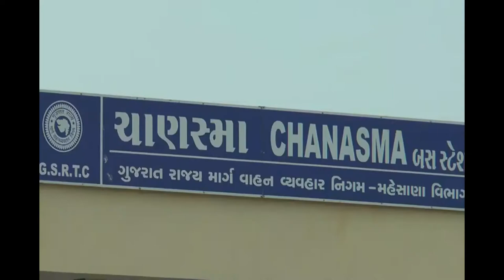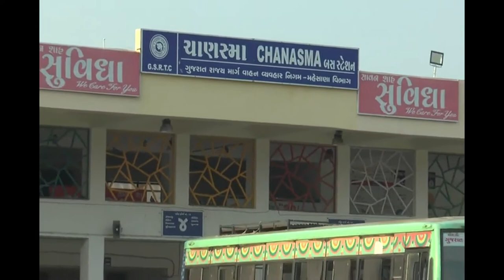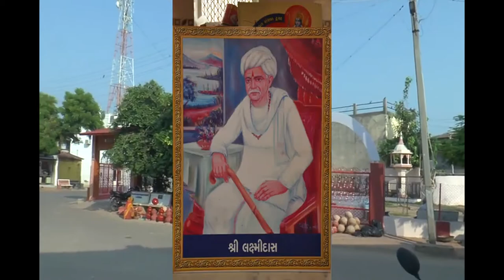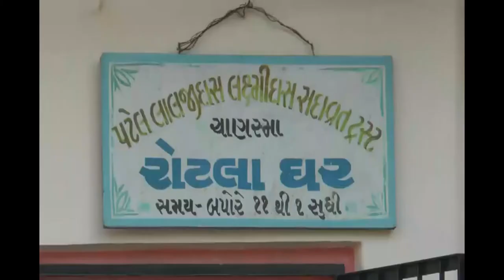Chanasma Ramji Mandir Shatabdi Mahotsav || Official